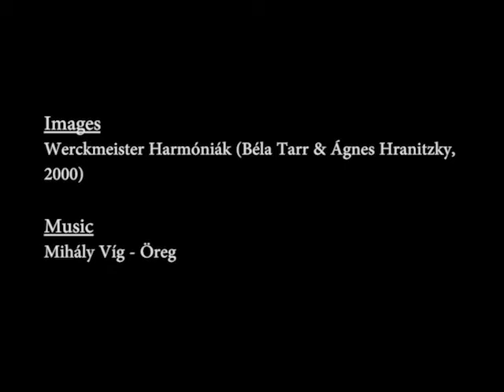Werckmeister Harmóniák: Reminiscent Images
Videoessay about  "Werckmeister Harmóniák" and the reminiscence of the images.

Videoensayo sobre "Armonías de Werckmeister" y la reminiscencia de las imágenes.